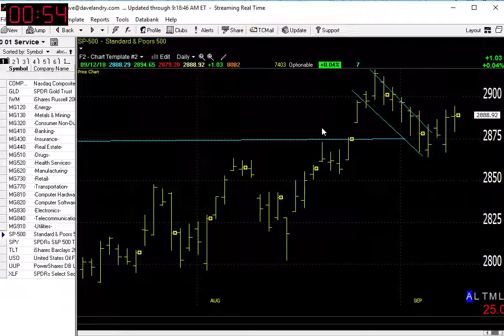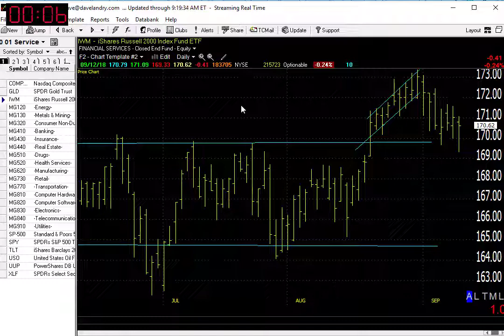09/13/18 Dave Landry's Market In A Minute-Market Hanging In There